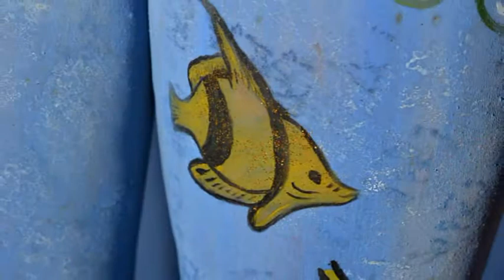Sea Inspired my first body painting